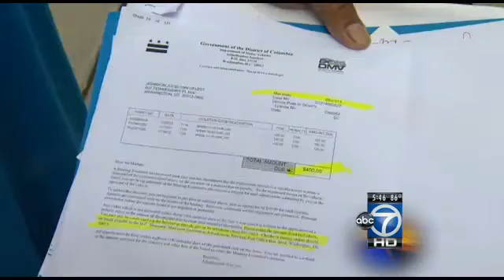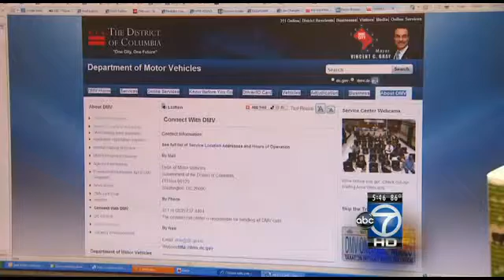7OYS speed cameras